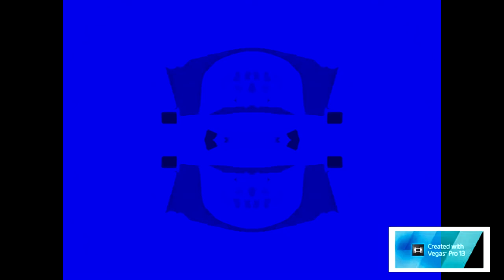(REUPLOADED) Preview 2 Free Like Dislike Effects MegaExtended (Sponsored By Preview 1982)